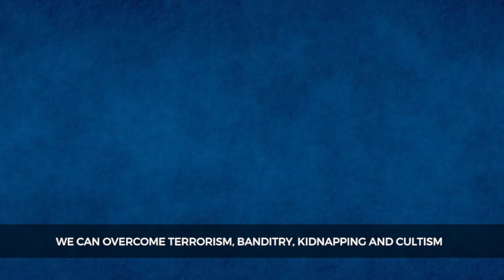COMMON SENSE HAPPY NEW YEAR